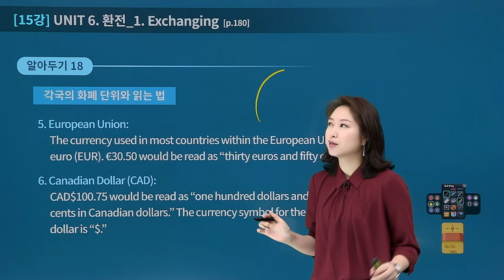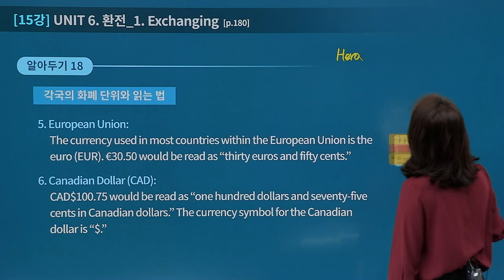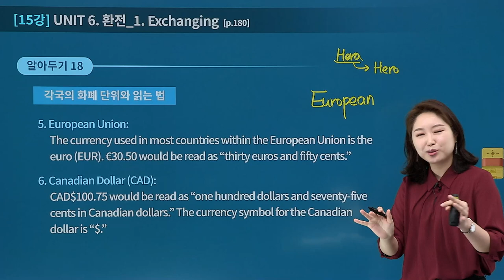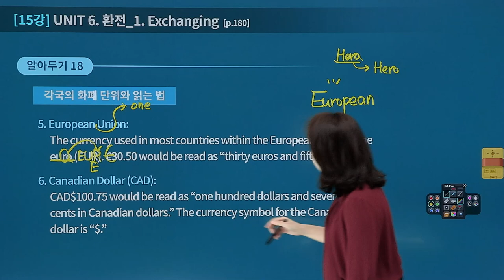어원으로 저절로 외워지는 영단어 - EUROPE | 공감영어 베이직 15강 하이라이트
선택이 아닌 필수가 된 계리직 영어!
왕초보, 영포자도 JANE쌤만 따라오면 노베이스 탈출!!

두려워하지 마세요. 계리직에 딱 맞춘 영어로
시작부터 합격점수까지 이끌어드립니다.